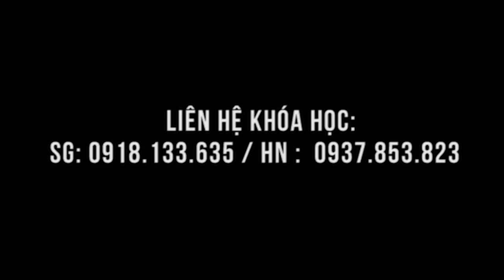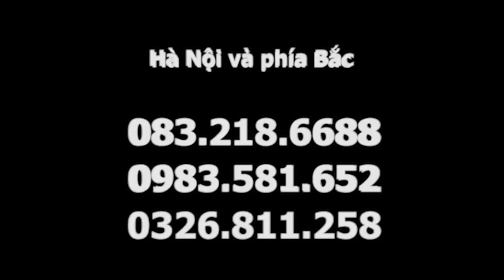Đôi lời bộc bạch cho các fan chườm gan